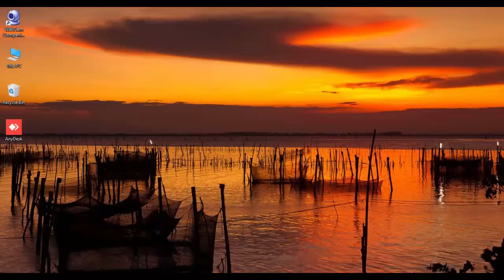mountain hill climb racing game level 1/2 | SMD Gaming World